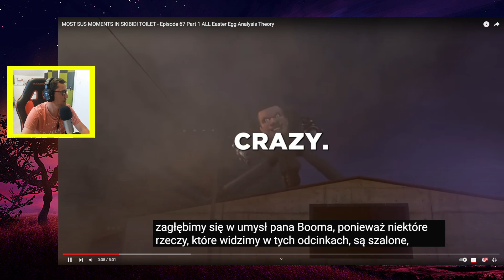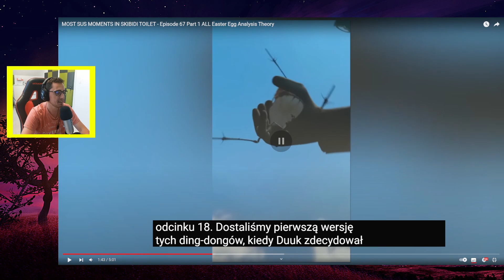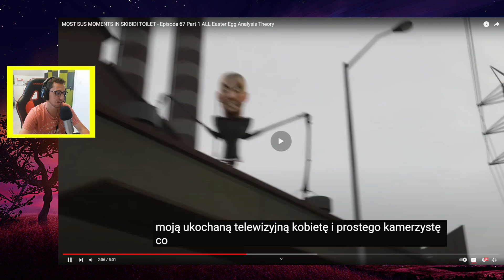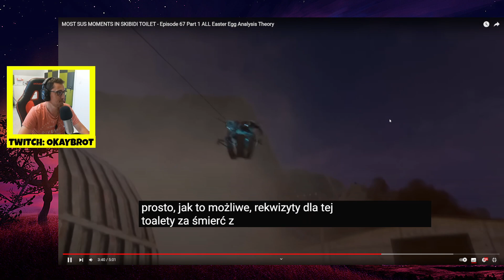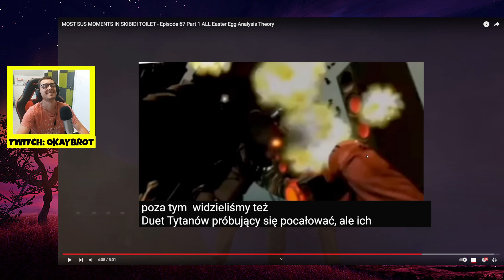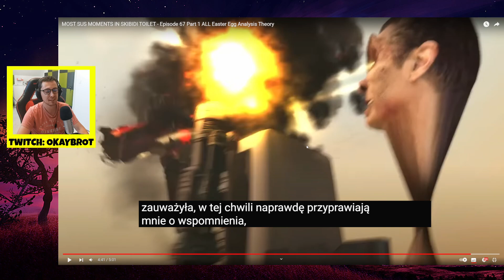NAJBARDZIEJ SUS DWUZNACZNE SCENY w SKIBIDI TOILET!?